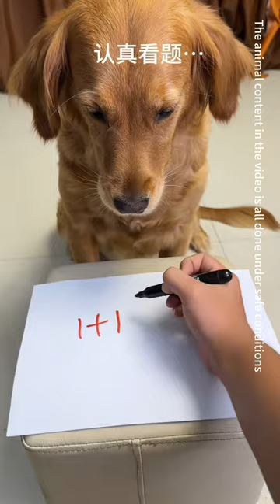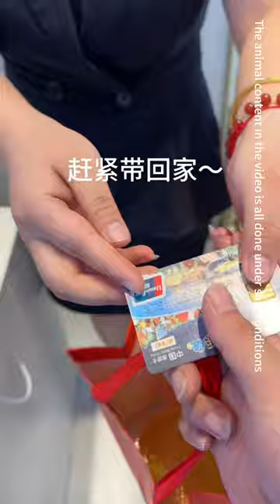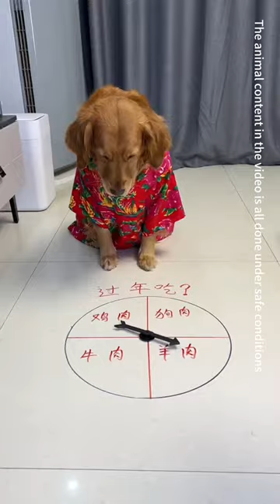Funny Dog | The dog was fooled and was very angry cuihuastory cute pet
"During the film production process, we respected the rights of animals and took all necessary measures to protect them."
Hello everyone, I am [Cuihua’s Story]
A three and a half year old golden retriever